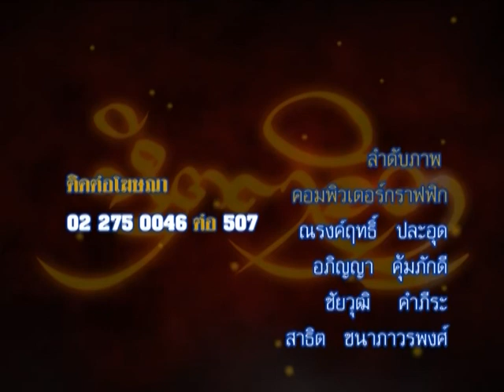รายการหัตถจิต | 01/07/58 | EP 4/4